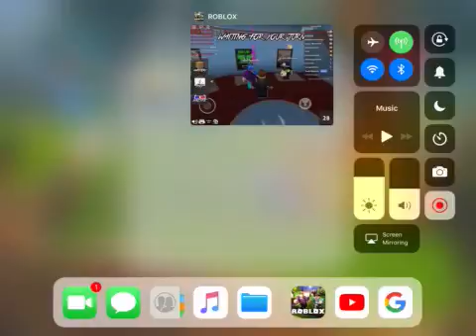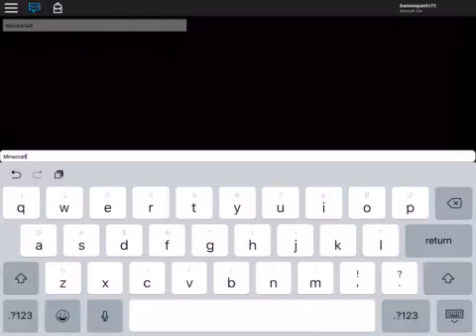ROBLOX mruder mistory